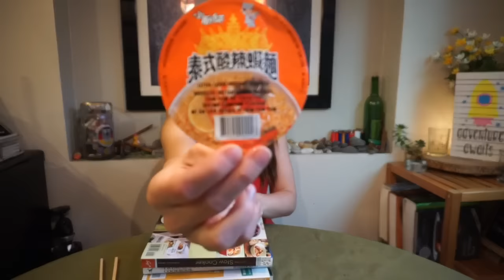SPICY SHRIMP TOM YUM RAMEN먹방 | MUKBANG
I hope you enjoyed tonight's video.

PLEASE! Go check out my brother, he is an amazing human with a heart of LOVE

AND

😄🍻 Cheers and have a good day!

My instagram is mainly my dogs and other photos I take.

Schedule:
Sunday-Thursday: Mukbangs, Grocery Hauls
Friday: Follow me around videos, Ramen, Random goodies haul
Saturday: Pizza Mukbang